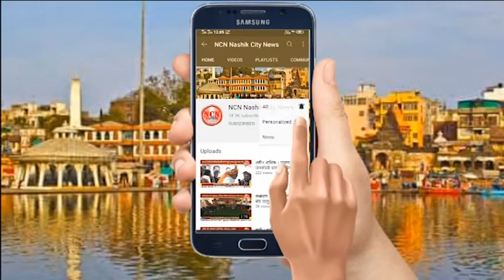लासलगांव । श्री भक्तवत्सल बालाजी देवस्थानात ब्रम्होत्सवानिमित्त दिपोत्सव साजरा.